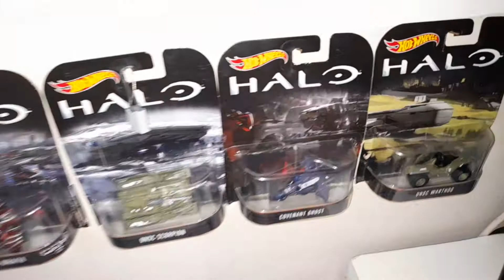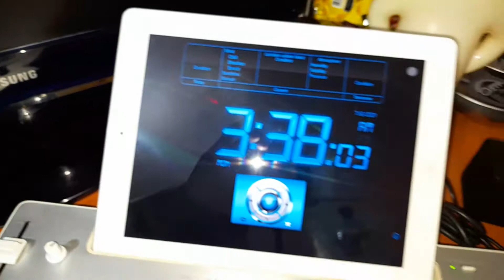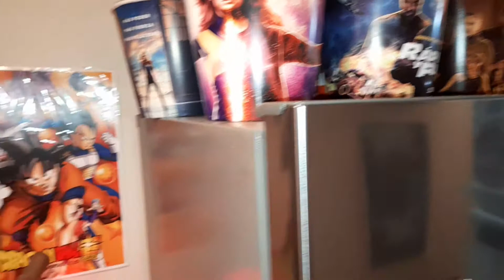Especial 100 Suscriptores Game Room Tour Jun 21